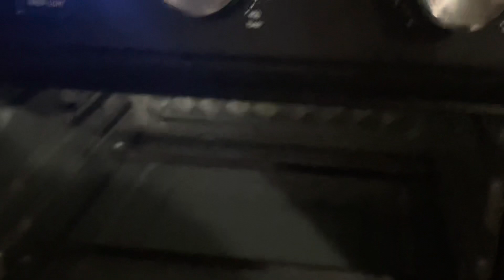Baked Egg Spring Rolls | How to Make Baked Egg rolls | Easy Egg Roll Recipe At Home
ননস্টিক কড়াইয়ে নরম তুলতুলে কেক | How to make a vanilla sponge cake with 2 eggs in Nonstick Pan

Orange Pound Cake | খুব সহজে ঘরে তৈরি করুন কমলার কেক | How to make Orang pound cake

Track: lkson - Last Summer (Official)